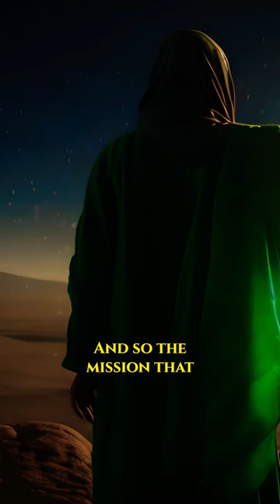Imam Mahdi destroys the Kaaba & Masjids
imammahdi has appeared - the arrival of the Mahdi